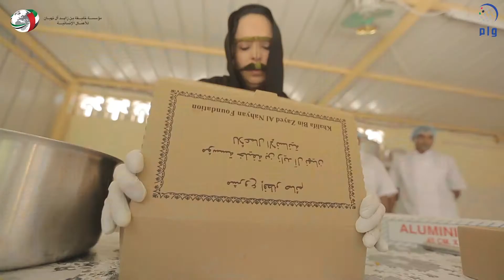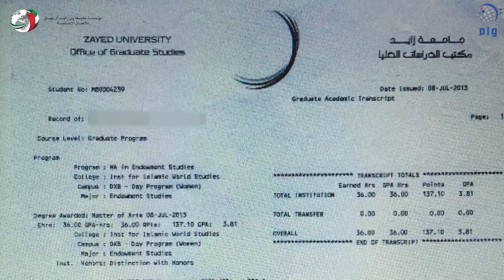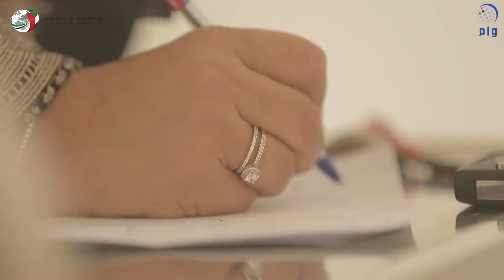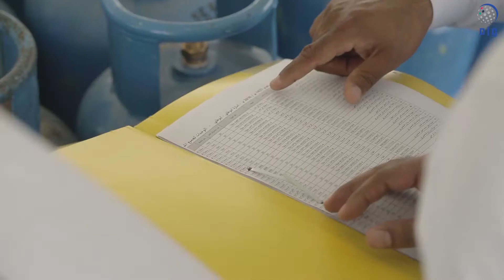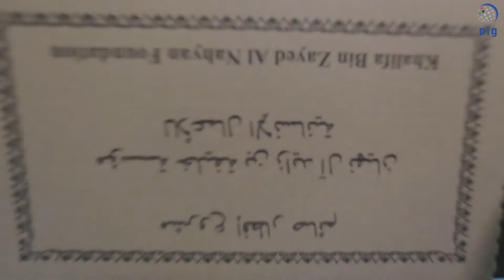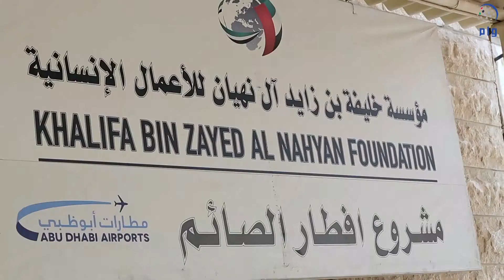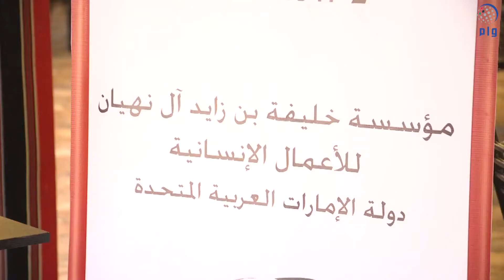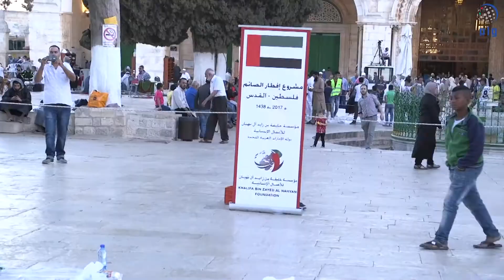تقرير : " خليفة الإنسانية" .. برامج وجهود متواصلة داخل الدولة وخارجها